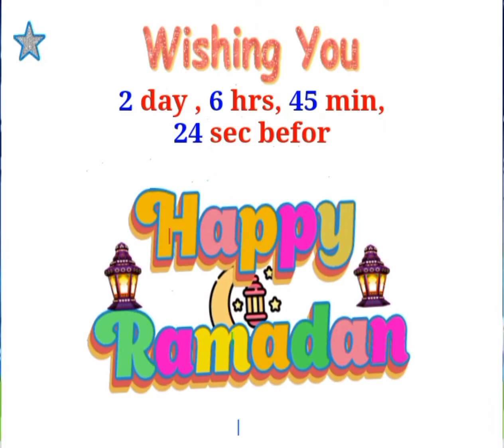Ramazan mubarik to all muslims in advance | coming soon ramzan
ramzan mubarik to all muslims | coming soon ramzan

ramzan rungtone